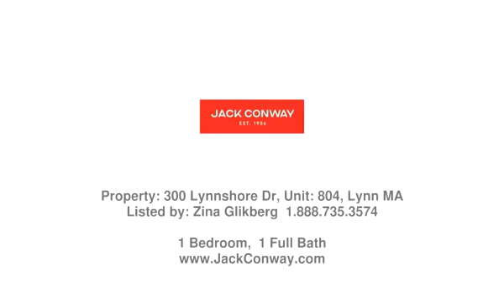Real estate in Lynn - Condo property - Listed by Zina Glikberg , Jack Conway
Price: $2,200

Panoramic ocean views from this sun-filled, modern apartment in clean maintained building with elevator. Spectacular ocean views from large balcony. Generously sized bedroom have walk in closet. One deeded garage parking and storage unit. Walk to stores, downtown Swampscott and Lynn, bus stop and train station. Short drive to Logan airport and Boston. Rent includes heat, hot water and sewer. Unit is vacant and ready for you to move in!